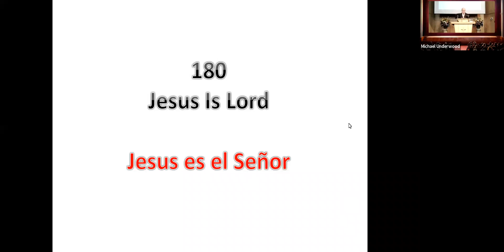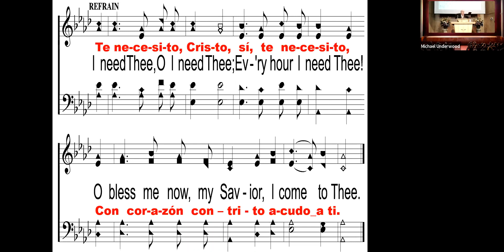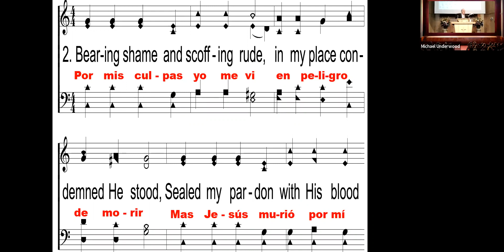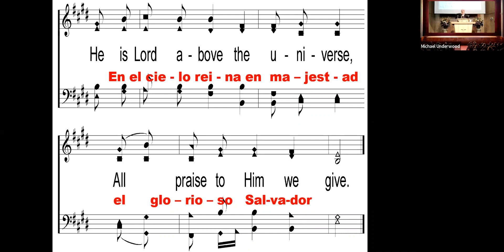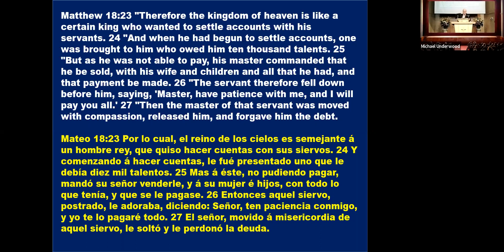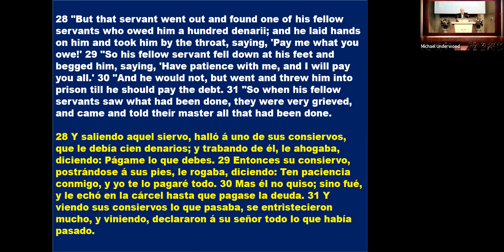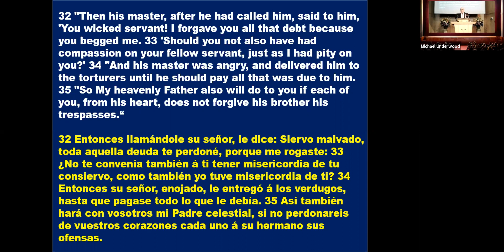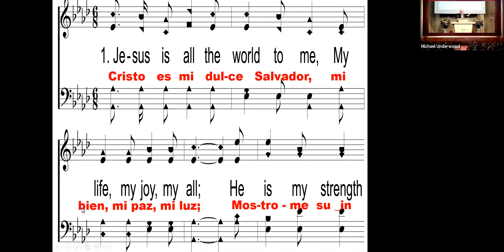The Things We Do For Love.Grace #7, Chestnut Drive Church of Christ Worship Service, 01/31/2021